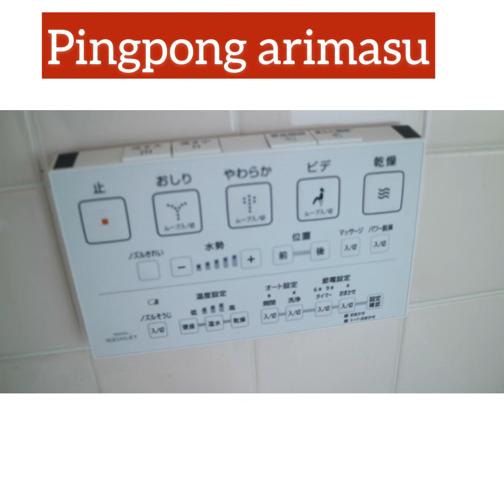MGA BAHAY NAMIN SA JAPAN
Bahay nila na Japanese house ...bagong lipat..Tara pasyal tayo